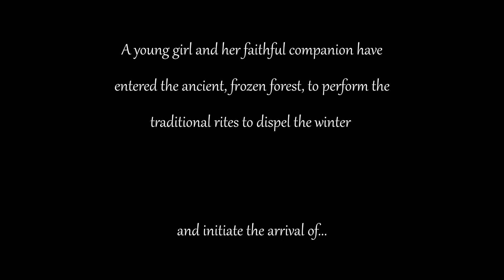Score Relief 2021 | SPRING- By Lemos